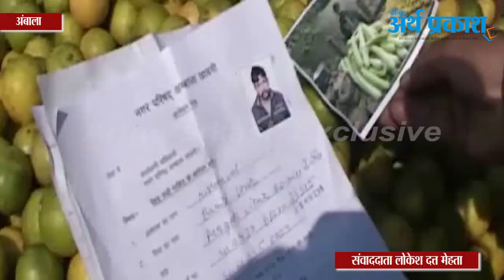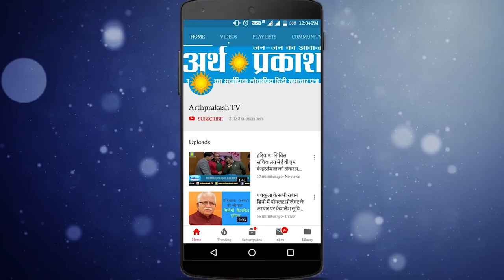अम्बाला में रेहड़ी फड़ी वालों पर सख्त हुआ नगर परिषद्, रेहड़ियां हटाने के लिए दिया दो दिन का वक़्त